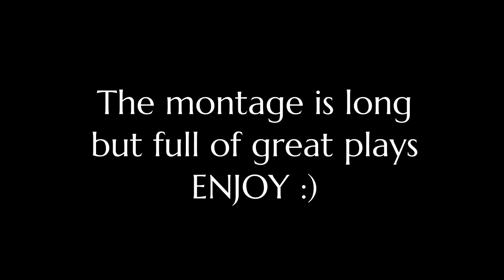⚔️[Blade Master] Ascension Musa High Skill PVP, new combo - Black Desert Mobile Global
0:00 Egzod - Mirage (feat. Leo The Kind) [NCS Release]
3:26 Tinoma - Find You [NCS Release]
6:11 Barren Gates - Devil [NCS Release]
8:59 Egzod & Tanjent - Universe [NCS Release]
12:20 Aero Chord & Anuka - Incomplete (T-Mass Remix) [NCS Release]
16:30 Ash O'Connor - Vibe [NCS Release]
19:12 Unknown Brain - Waiting (feat. Lox Chatterbox, BLVKSTN & Salvo) [NCS Release]
22:27 RetroVision - Hope [NCS Release]
25:21 Jo Cohen & Sex Whales - Run Away (feat. Lusil) [NCS Release]
27:57 Ship Wrek & Essy - Fools Gold [NCS Release]